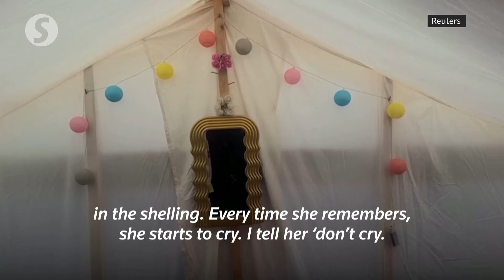Wedding brings 'incomplete' happiness to Gaza family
Palestinians Mohammed al-Ghandour and his bride Shahad, both from Gaza City, celebrated their wedding on Thursday (Jan 18) in a camp tent in Rafah near the Egyptian border, where many Gazans are displaced.

But without all their family there, those present said they could not celebrate fully.